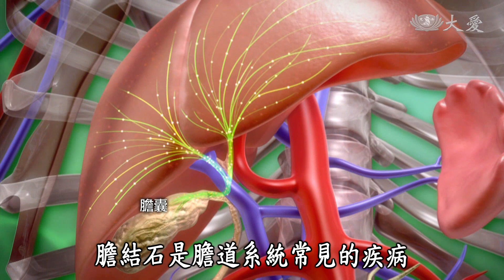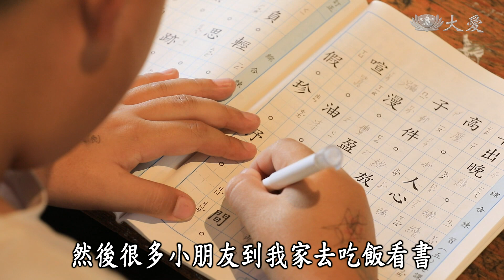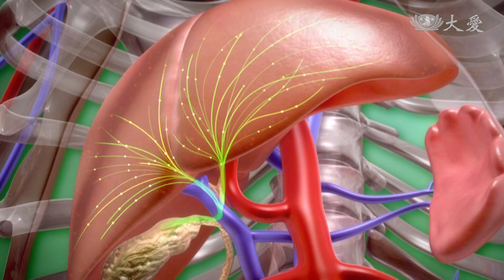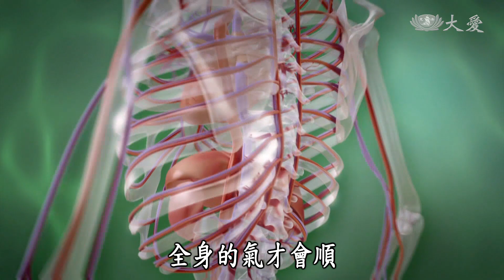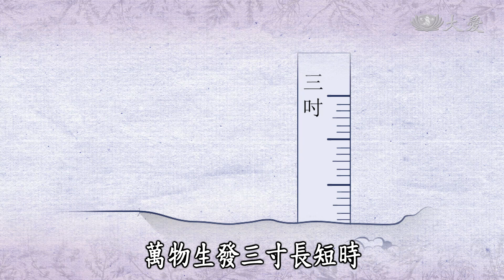【中醫出任務】20210228 - 唉呦！不是胃痛是膽詰石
本集介紹胡文偉教練，探討關於膽結石，使用利膽消脂茶，穴位陽陵泉穴、膽囊穴、日月穴，並介紹中藥材茵陳。

好膽茶 （利膽消積飲）
材料:茵陳三錢、金錢草三錢 、山楂三錢 、甘草一錢、大棗一錢。
作法:先將藥材洗淨，適量冷水淹過藥材，浸泡15分鐘，武火煮沸轉文火，約15分鐘去藥渣取汁飲用。
功效: 清熱解毒消炎，利膽排石，慢性膽囊炎患者可常服用，多服可見效。

茵陳蛋
材料:茵陳嫩葉，蛋2顆、鹽。
作法:先將茵陳洗淨，茵陳嫩葉切碎，打兩顆蛋到碗裡，加入切碎茵陳葉，倒入鍋中翻炒，加少許鹽巴調味至熟透。